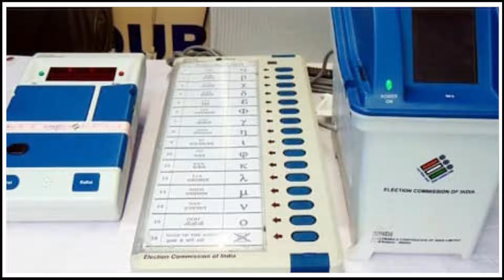Aam Aadmi Party आणि Congress दिल्लीत Narendra Modi चा अश्वमेध रोखणार का? | Arvind Kejriwal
दिल्लीमध्ये एकमेकांना दिवसरात्र शिव्या देणाऱ्या केजरीवालांचा आम आदमी पक्ष आणि काँग्रेसने एकत्र येत निवडणुक लढवण्याचा निर्णय घेतलेला आहे. दोन कट्टर राजकीय विरोधकांच्या एकत्र येण्याने दिल्लीतील लढत रंगतदार झाल्याच्या चर्चा माध्यमांमध्ये सुरू आहे. पण, महत्त्वाचा प्रश्न हाचं आहे की, दिल्लीत आपची आणि काँग्रेसची अनैसर्गिंक युती आणि केजरीवालांना मिळणारी सहानभुती या दोन गोष्टींच्या जोरावर इंडी आघाडी दिल्लीत भाजपला काही जागांवर तरी मात देऊ शकेल का?